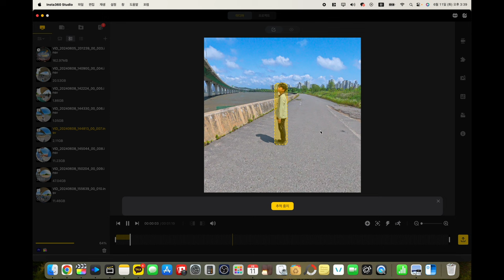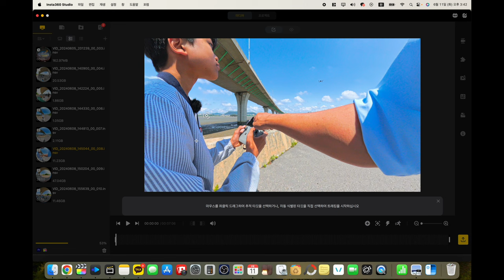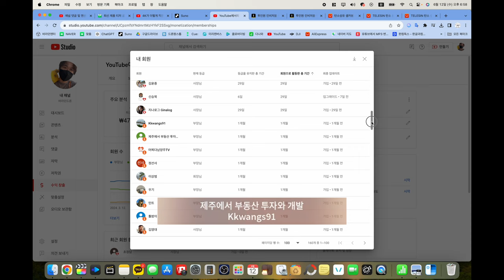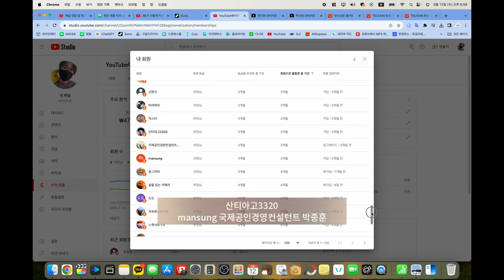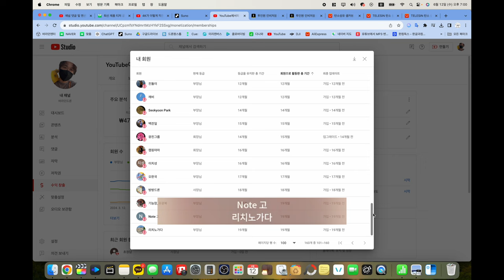인스타360 X4 드론 처럼 사용 가능? 아니면 드론 으로 사용가능? 진짜 dji 드론의 비교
2차 편집 또는 퍼나르기 또는 링크 악의적이지만 않다면 다 괜찮습니다
출처 남겨주시면 감사하지만 귀찮으시면 그냥 사용하셔도 됩니다 ^^

영상제작 문의는 전화 주세요